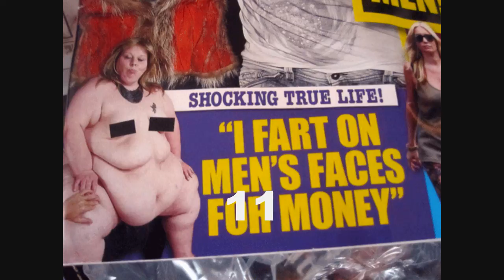WORLD RECORD FART 13.17 Seconds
400 pound woman sets world record for longest dry fart in history.